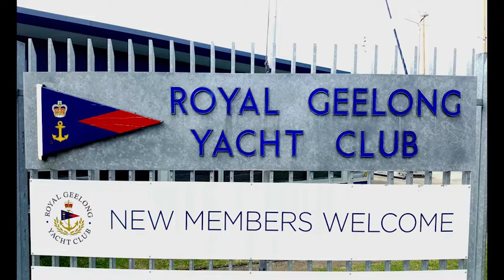DanandersonA2 ALJ112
Assignment Two